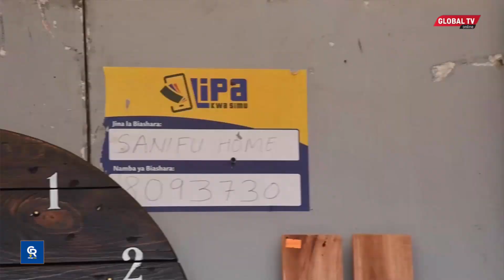KAZI KAZI! TIGO WAJA NA HII BABU KUBWA, LIPA KWA SIMU, MALIPO YAMERAHISISHWA....